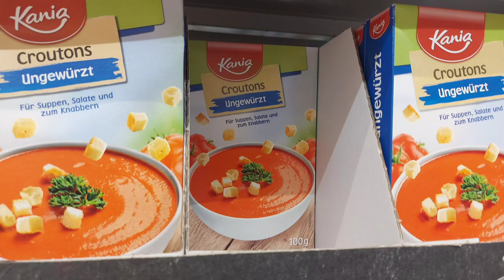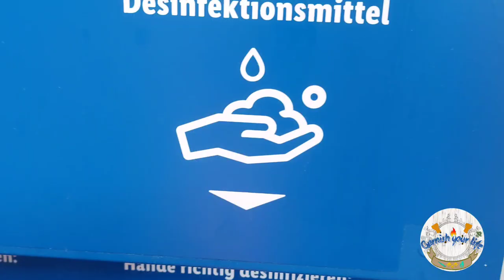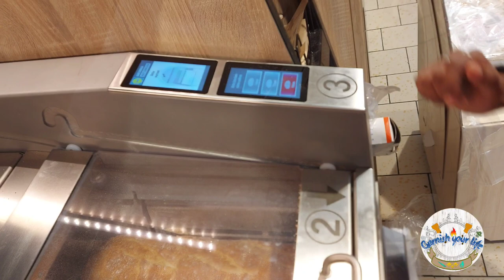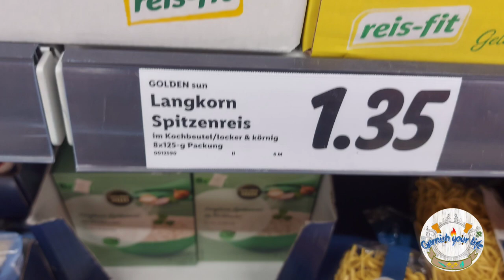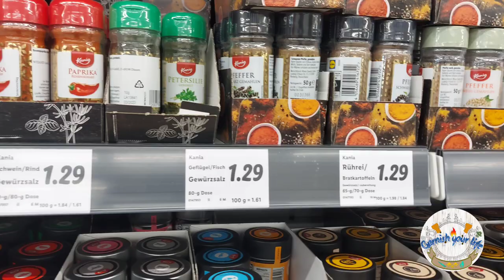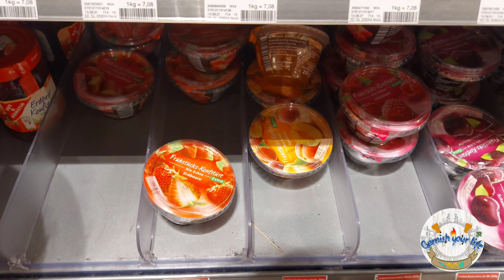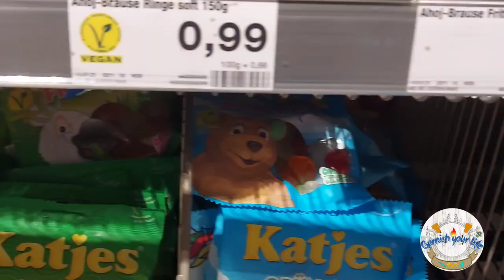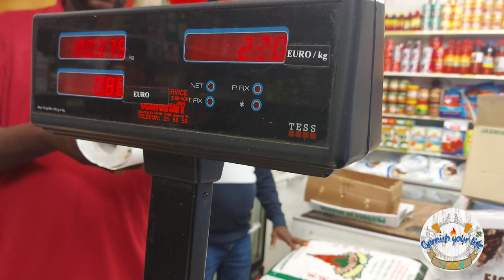German supermarket | you may save upto 150€ per month | tips in tamil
German supermarkets | how to save upto 150€? tips and tricks | Tamil

German supermarkets
lidl shopping
Edeka Shopping
weekly shopping
African shop
Indian products in germany
supermarkets
fruits price in Germany
vegetable price in Germany
German breads
snacks
chocolates
ice cream
pizza
oil varaities
jam
honey
valaikkai
raw banana
shopping vlog